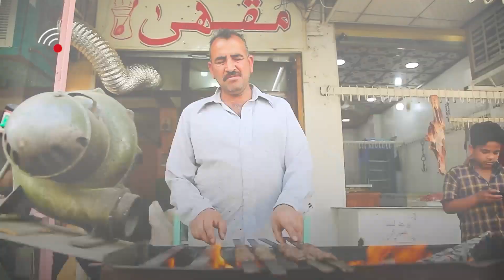اغنية مقدمة من راديو_الغد بمناسبة عيد تأسيس الجيش العراقي